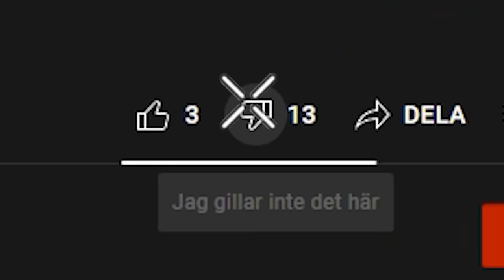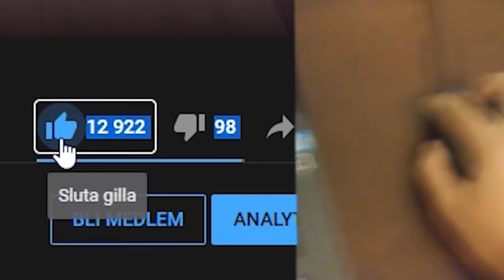9-Åring Dricker ENERGIDRYCK Och Får DAMP! *HAHAHA*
En 9 åring dricker Nocco och får rådamp... Han dog lol.

Laddar upp lite random saker där ibland...

Brukar streama lite då och då

Brukar köra Q&As på mina storys lite då och då